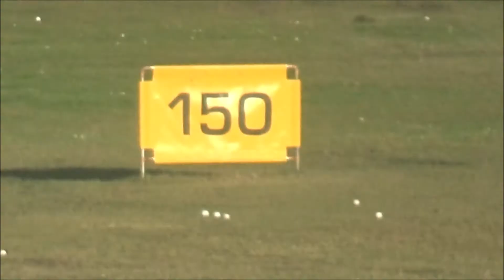SIAE & SEGAE-IL NOSTALGICO DEL PROSECCO(2021) BY musiclo-so-fi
SIAE & SEGAE-IL NOSTALGICO DEL PROSECCO
L'ennesima opera volta a rappresentare la china involutiva degli uomini tutti.